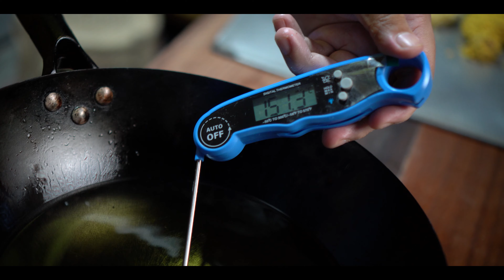Pritong Manok na Ginamitan ng Sitsirya Breading Masarap ba? | Rovi's Kitchen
Rovi's Kitchen